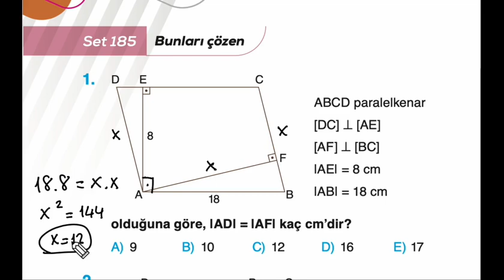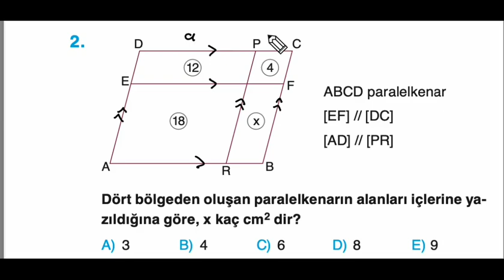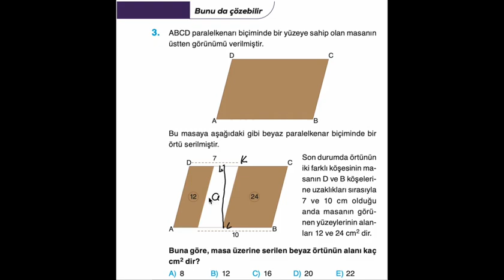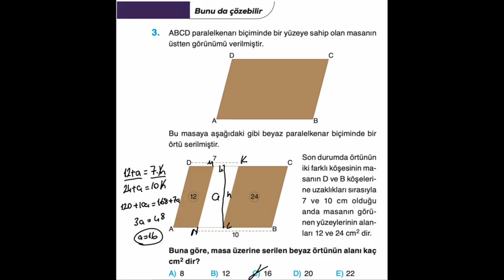paralelkenar set 185